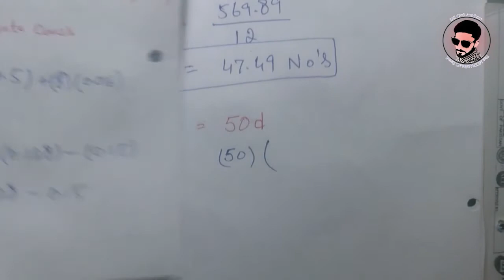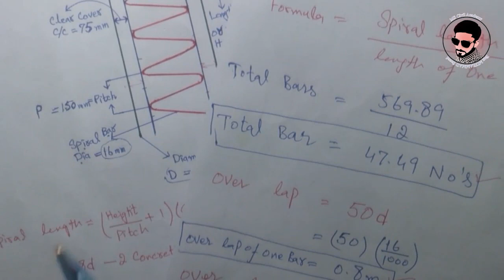How To Calculate Cutting Length Of Spiral/Helix For Pile with best Method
ASSALAM-O-ALAIKUM,
In this lecture i will provide you the method of Calculating the length of spiral bars and tell you How To Calculate  Cutting  Length Of Spiral/Helix For Pile. as we know spiral bars are now a day used mostly in round columns , piers and piles . so its important to learn the cutting length determination of a spiral bar. lets check the video lecture to see what steps should be followed.